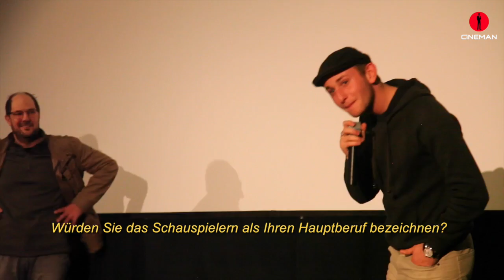Quand on a 17 ans - Interview Kacey Mottet-Klein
Zum Filmstart von "Quand on a 17 ans" am 15. Dezember 2016 bekam Cineman die Möglichkeit, den jungen Hauptdarsteller Kacey Mottey-Klein in Zürich zu treffen. Die Redakteurin Karine Weinberger konnte dem sympathischen Welschen Fragen zu seiner Karriere, der Zusammenarbeit mit dem Regisseuren André Téchiné und den Gründen für seinen Wegzug aus der Schweiz stellen und ihm dabei einige interessante Antworten entlocken.